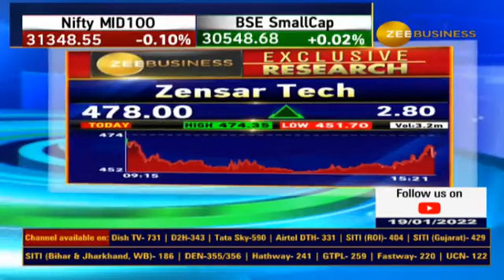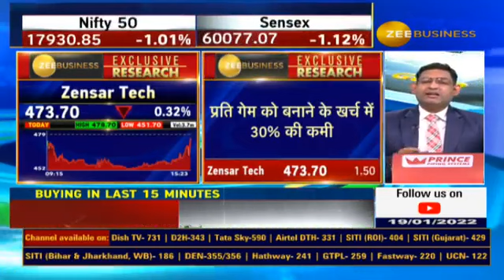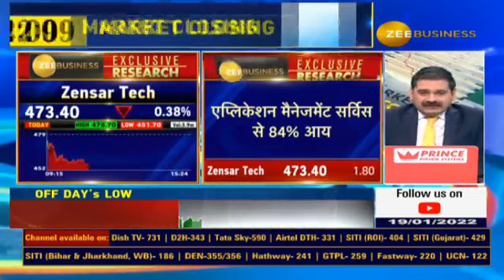Zensar Tech Is In Focus, How Microsoft-Activisation deal Is Beneficial for Zensar tech? EXCLUSIVE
🎯🎮microsoftactivision डील का ZensarTech को कैसे फायदा संभव?
ActivisionBlizzard ने एप्लिकेशन सपोर्ट के लिए चुना..
कंपनी के पास गेम टेस्टिंग में बड़ा अनुभव...
gaming कारोबार पर एक्सक्लूसिव रिसर्च जानिए कुशल गुप्ता से